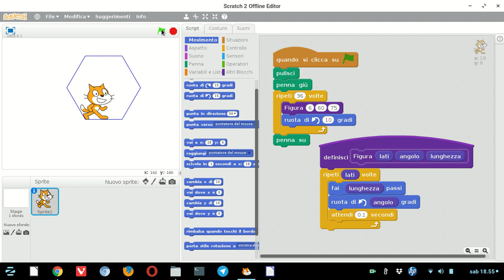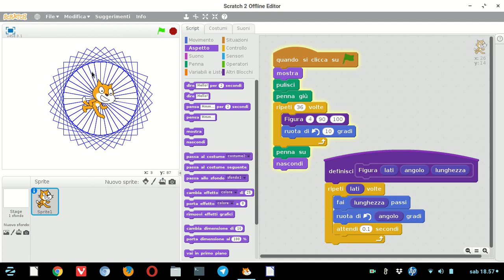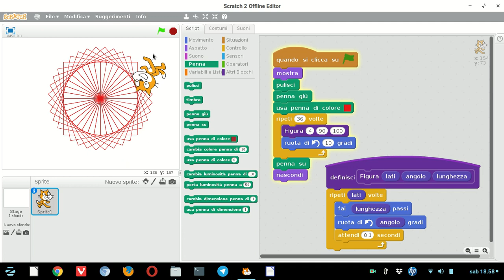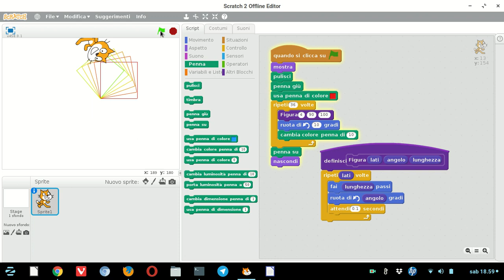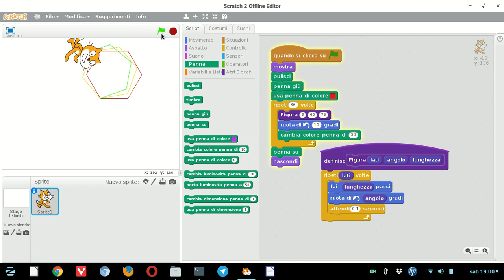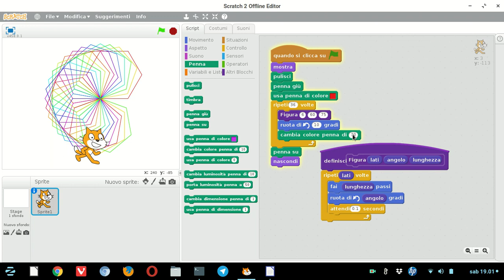Figure geometriche complesse con Scratch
Giochiamo con il blocco Figura per realizzare delle figure geometriche complesse